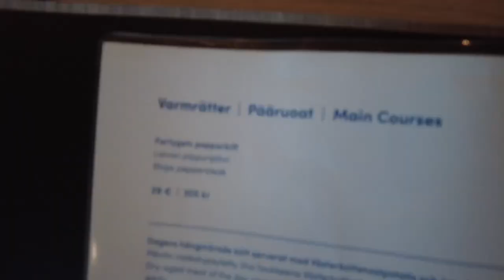Norjan reissu feat PTVatanen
ZH2 ja diavel käyntiin. Puikossa Koistinen ja PTVatanen. Suuntana norja, johon päädyttiin hyvin eri reittiä kun viimeksi. Reissubingoa pelattiin onnistuneesti, kastuminen, rengasrikko ja sakot saatiin aikaiseksi. Kaikesta huolimatta 5/5 reissu taas kerran!!